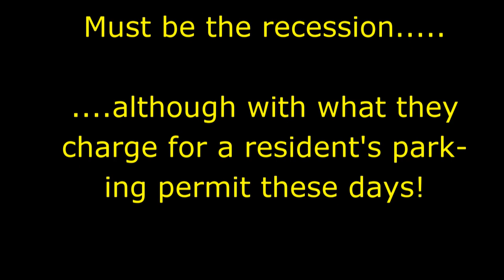Blackheath Firework display 2011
2011 Firework display at Blackheath.